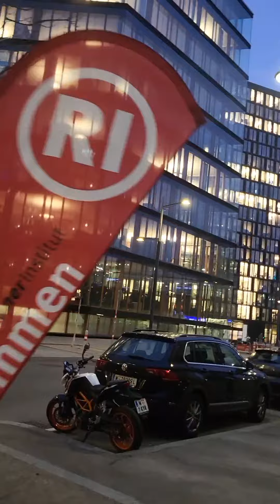DOWNTOWN NIGHT VIEW|VIENNA 🇦🇹|MARIA FLYNN